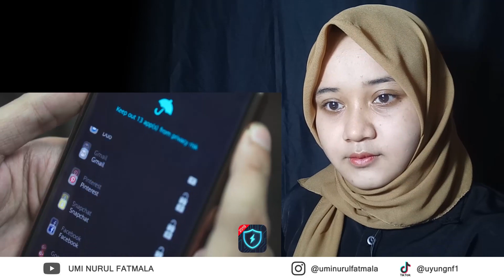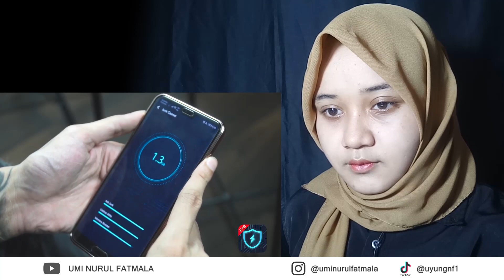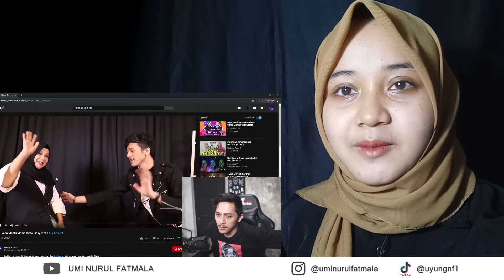PICKY PICKS HAPPY BIRTHDAY MAMA || REACTION!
Sesuai permintaan dari teman-teman lagi nih.. Mengandung bawang😭😭